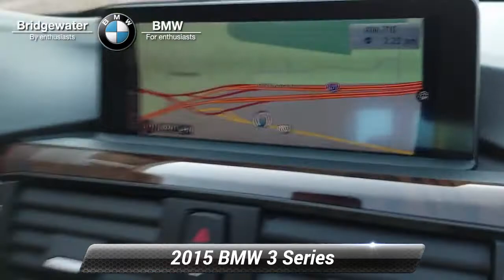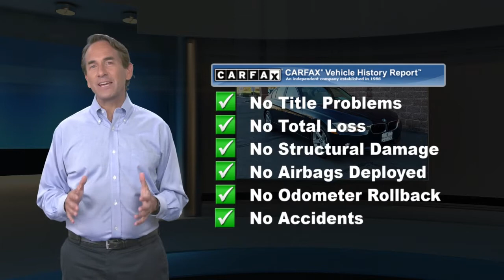Used 2015 BMW 3 Series 328i xDrive, Bridgewater, NJ A9086U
During these times we are offering home delivery and a touchless experience for our customers. Buy and test drive from your home. Complete your buying process from home. No payments for 90 days for qualifying customers see stores for complete details. BMW of Bridgewater, Central Jersey's premier choice for New and Pre-Owned BMW Vehicles for over 40 years. We strive to provide the best touchless white glove possible experience to our customers. For phenomenal customer service before, during, and after the sale. is 10893 miles below market average! 2015 BMW 3 Series 328i xDrive Imperial Blue Metallic**NAVIGATION**, **HEATED SEATS**, **BACK UP CAMERA**, *SUNROOF*, AWD, Dark Burl Walnut Wood Trim, Driver Assistance Package, Hands-Free Bluetooth & USB Audio Connection, Heated Front Seats, Navigation System, Outside temperature display, Park Distance Control, Rear-View Camera, SensaTec Leatherette Upholstery, Split folding rear seat, Sport Steering Wheel.

[RLVID:3512:db62d000bce70be6:42683de09208ad4f:1]